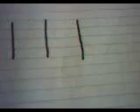How to Draw The Weird S Symbol